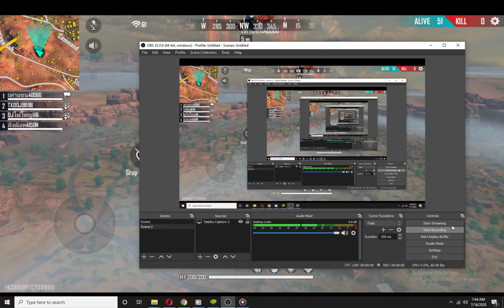LEEJ TWG PUAS KHOOM NROG KUV OS COV PHOOJ YWG